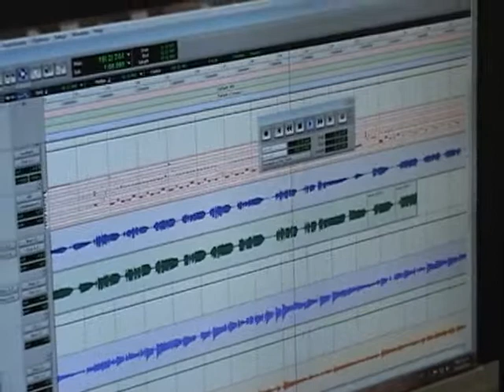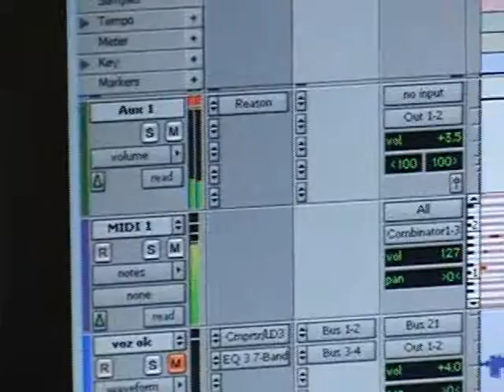Cesar_Castañeda.avi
Cesar Castañeda Canta